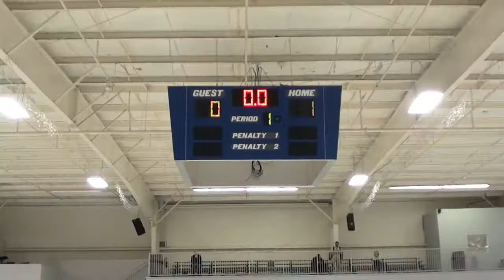Nasty Nest VS Dragons 4-11-11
Nasty Nest VS Dragons 4-11-11. All footage was shot and is owned by me.